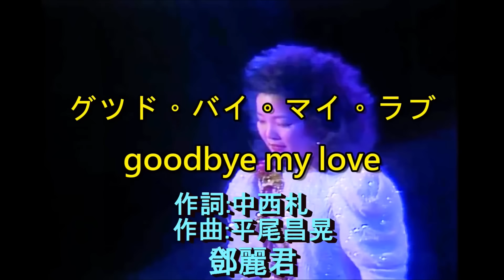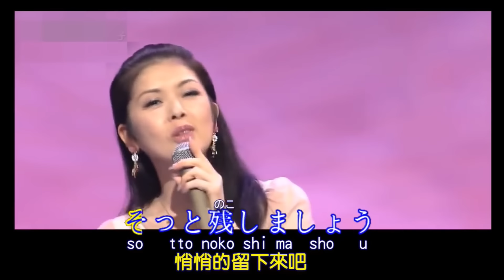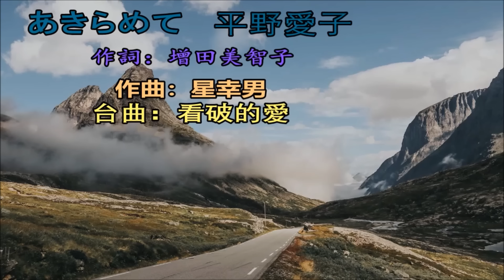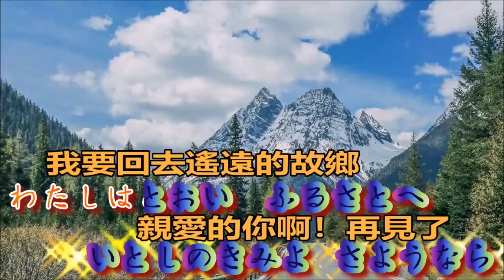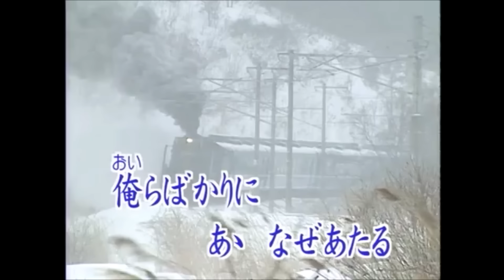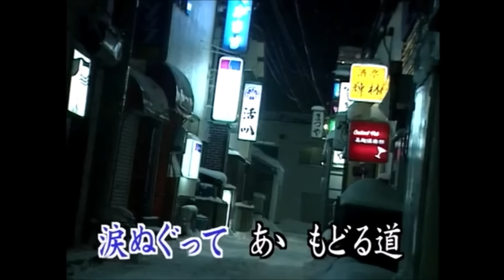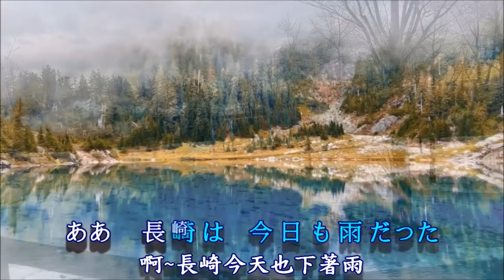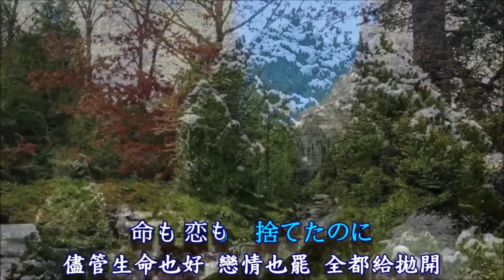日本老歌精選-06